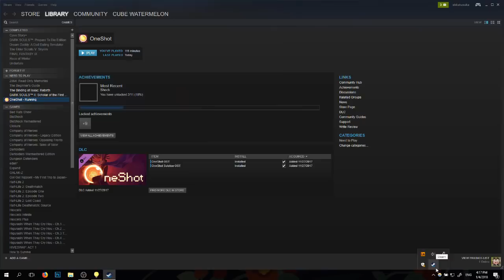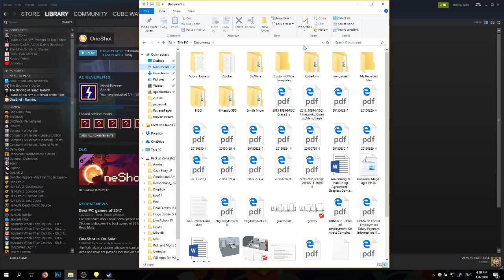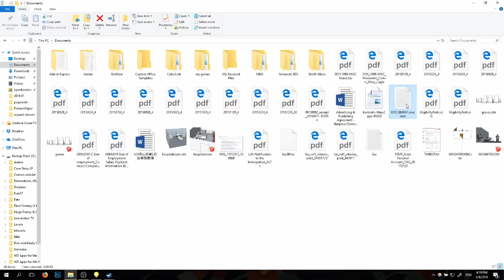OneShot part 2: Having a Gas!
I deleted a couple comments on the last vid that seemed like spoilers... please do your best not to spoil things for people! But know that I wasn't mad or anything, I just wanna be careful about that stuff :0